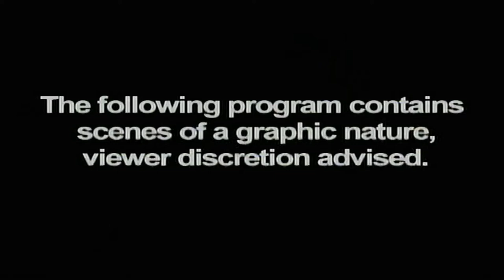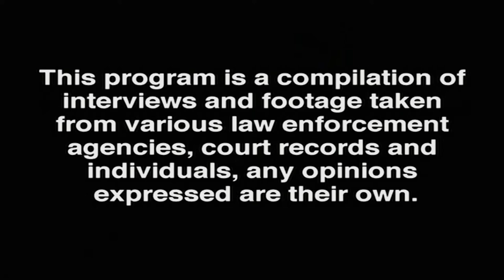The Making of "Auto Focus" & "Murder in Scottsdale" Documentary (Greg Kinnear, Willem Dafoe)